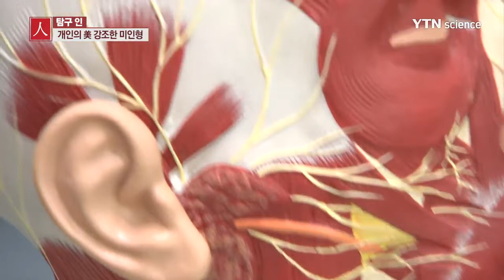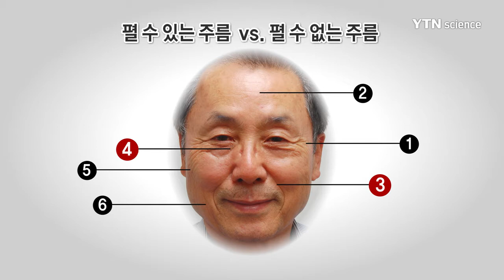동서양 미인상 다르다…한국의 독자적 미용성형 기술 필요 / YTN 사이언스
[YTN 사이언스] 동서양 미인상 다르다…한국의 독자적 미용성형 기술 필요

■ 서구일 / 피부과 전문의

[앵커]
동서양을 막론하고 아름다워지고 싶은 것은 사람들의 공통된 마음일 텐데요. 국내 성형의학 기술이 발달하면서 보톡스와 같이 주름을 펴는 미용 시술을 받는 분들도 많아지고 있죠.

보톡스는 정말 모든 주름을 펼 수 있을까요? 정말 궁금한데요. 오늘 [탐구인]에서는 보톡스와 국내 성형의학에 대해서 서구일 피부과 전문의와 함께 이야기 나눠보겠습니다. 안녕하세요.

비아그라나 우울증 치료제 등 약물 중에서 원래 목적과는 달리 사용되고 있는 약들도 있다고 들었습니다. 보톡스도 그렇다고 들었는데요, 맞습니까?

[인터뷰]
사실 보톡스는 근육을 마비시키는 독성입니다.

하지만 전신적으로 영향을 주지 않는 ng 수준으로, 극미량으로 정제해서 해당 주사부위에만 사용해서 근육을 이완시키는 작용으로 개발된 약인데요.

과도하게 긴장되는 근육질환, 대표적으로 안검경련이나 안면 경련 같은 근육 수축성, 경련성 질환의 치료제로 1980년대에 개발되었습니다.

그 와중에 안검경련 환자들이 눈가 주름까지 개선되는 것에 착안해서 1990년대부터는 주름 치료에 본격적으로 사용하게 되었습니다.

[앵커]
원래는 비뚤어진 (얼굴) 균형을 맞추려고 많이 썼는데, 요즘은 미용을 목적으로 맞는 분들 많으시잖아요. 그런데 2주 후에는 괜찮아진다고 하는데, 우리 몸에서는 어떤 반응이 나타나나요?

[인터뷰]
대게 보톡스가 작용하는 게 보통 2~3일 후에 시작해서 1~2주 후가 최고 효과로 나타나고요.

그러면서 2~3달 정도 지나가면 반쯤 풀리고 5~6개월이 지나면 거의 원상회복이 되는데요.

그래서 대게는 3~6개월 사이에 개개인의 차이에 따라서 반복 시술하게 됩니다.

원리는 표정 주름을 만드는 표정 근육을 이완시켜서 표정 주름을 치료하는 것이 메커니즘이라고 하겠습니다.

[앵커]
그렇다면 보톡스는 정말, 모든 주름을 펼 수 있나요?

[인터뷰]
그렇지는 않습니다.

보톡스가 주름 치료의 대명사로 되다 보니까 모든 주름을 펼 수 있는 것으로 오해하고 있으신데요.

사실 원칙적으로 표정 주름이 대상입니다.

제가 준비한 사진이 있는데요. 예를 돕기 위해서 사진을 보면서 설명해 드리겠습니다.

1~6번까지 표시가 되어있는데, 이 주름 중에서 2가지 주름은 보톡스로 ...